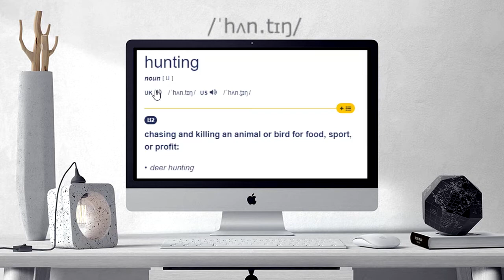How to pronounce hunting | hunting Learn English and British Pronunciation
Here are all the possible pronunciations of the word hunting.
Learn how to pronounce "hunting" in British English and American English. Hear the pronunciation of the word on its own and in example sentences.